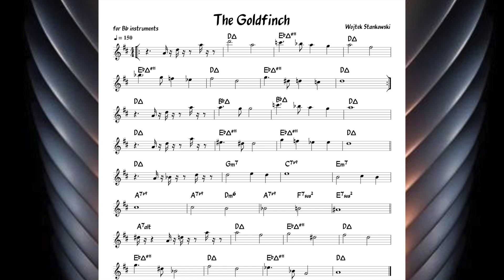The Goldfinch (Wojtek Stankowski) Backing track + score for Bb instruments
A little song that Stankowski wrote for his children. Wojtek thanks a lot for the score : )
The whole piano partition is available on his channel